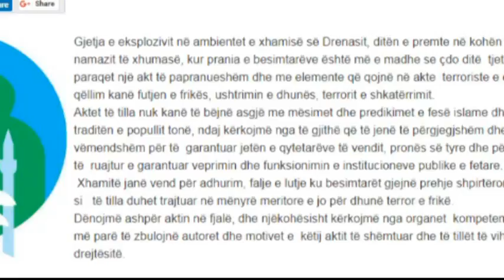ALARM NE KOSOVE PAS GJETJES SE EKSPLOZIVIT NE XHAMINE E DRENASIT TE PREMTEN LAJM